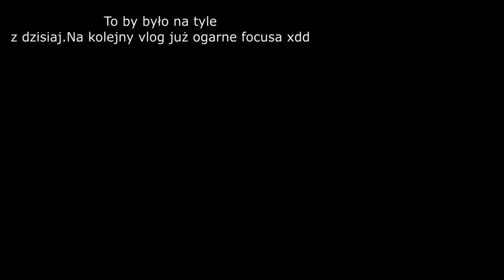Doświadczeni Wędkarze w akcji - MAFIJKA VLOG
Siema dziś mój 1-wszy materiał typowo vlogowy xd. Dzisiaj troche o łowieniu rybek i inne. Czy coś złowiliśmy? dowiecie sie w filmie